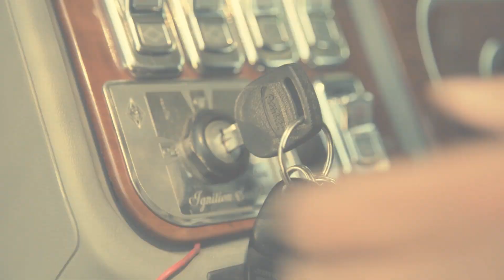Happy Joshi interviewing Captain Amrinder Singh for Lamian Vataan Tv program ( Vision TV )